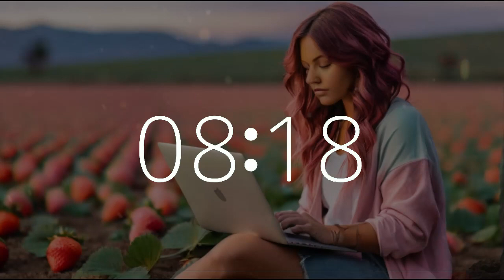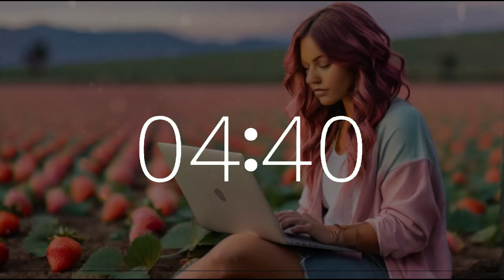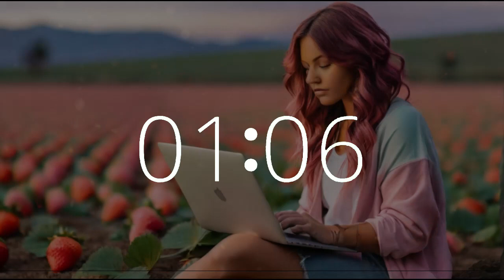58 minute timer National Strawberry Day